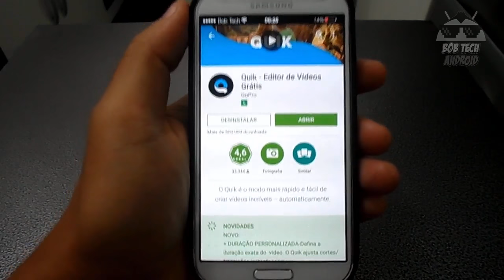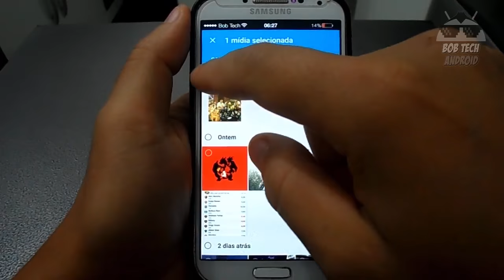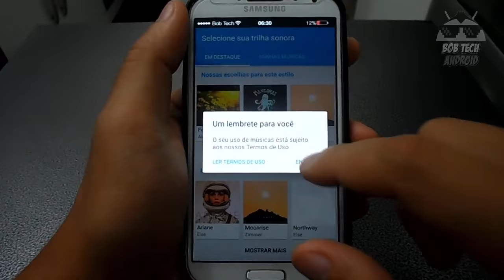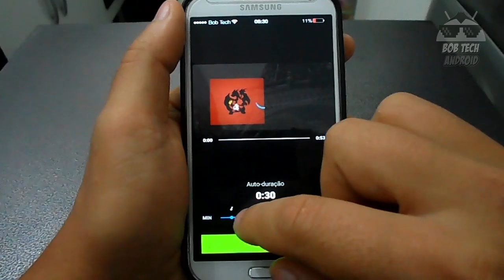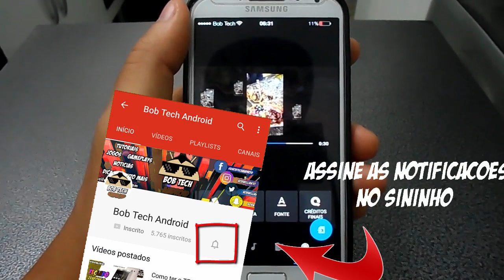Como CRIAR uma VINHETA INCRIVEL, apenas com o SMARTPHONE ANDROID com ESSE APLICATIVO F#DA - BOB TECH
Neste video ensino a vocês a como criar uma vinheta incrivel apenas com o seu smartphone Android, com um aplicativo muito bom, chamado QUIK

✪ SE VOCÊ CHEGOU ATÉ AQUI, ASSINE NOSSO CANAL:
⭐️Ajude o canal comprando nos links abaixo ⭐️

30 dias Grátis!

📌 PARTICIPE DO NOSSOS GRUPOS DE OFERTAS (BETA)
 OUTRAS INDICAÇÕES:
Vídeo Temporizado:
0:01 -